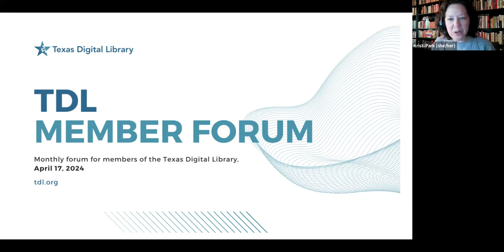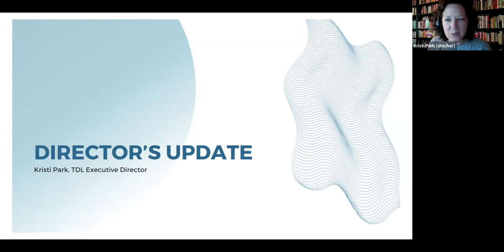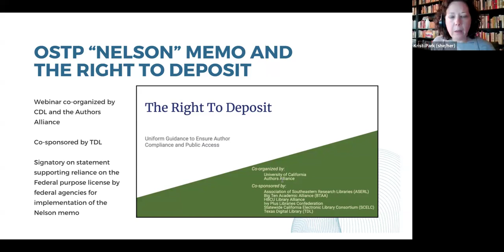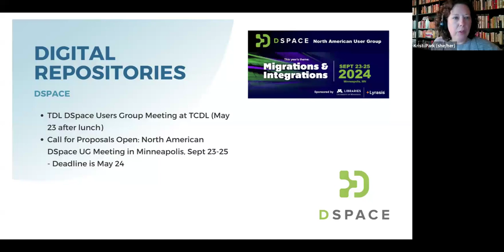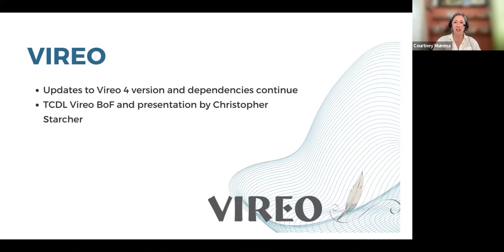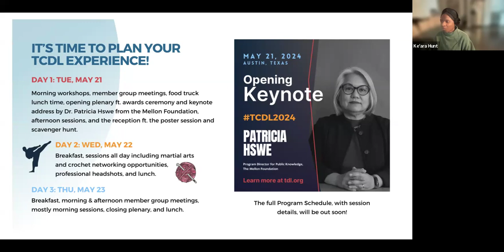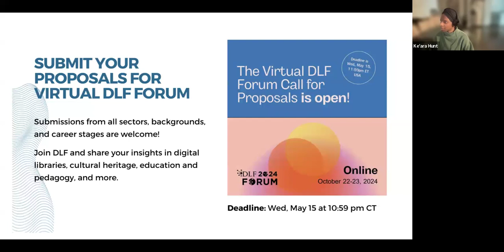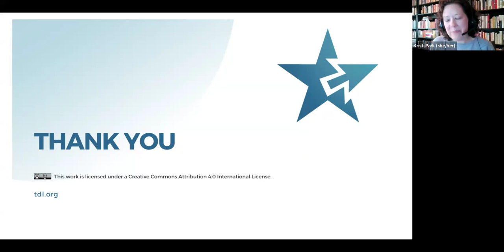2024 04 17 TDL Monthly Forum